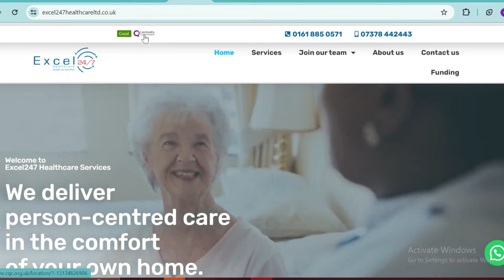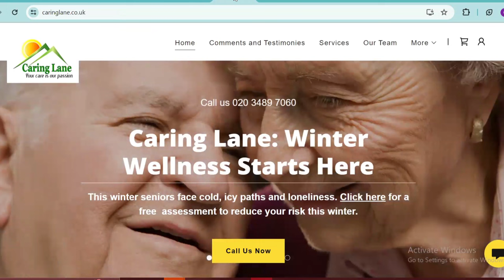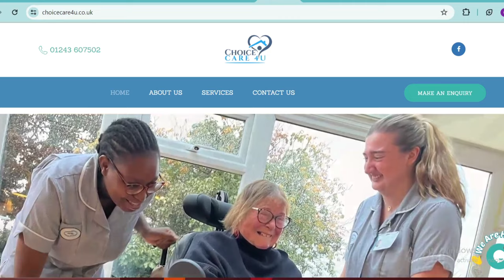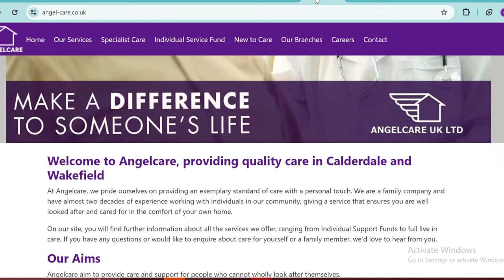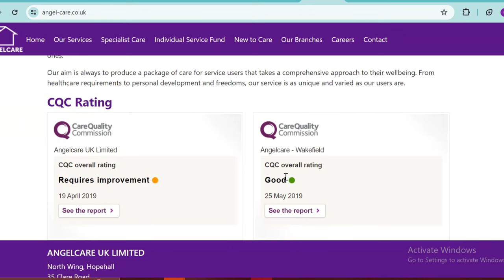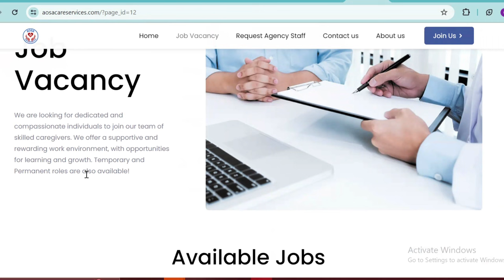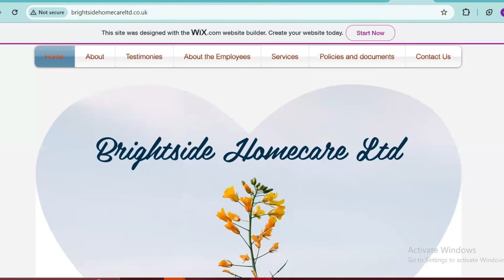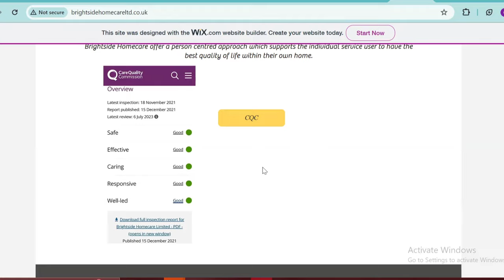[NEW JOBS] SEND YOUR CV TO THESE UK CARE COMPANIES: Massive UK Visa Sponsorship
Are you looking to work in the UK care sector? Look no further! In this video, we provide a comprehensive list of UK care companies offering massive visa sponsorship opportunities. Don't miss out on your chance to kickstart your career in the UK!

109
3,658